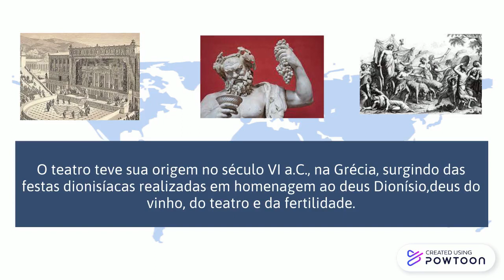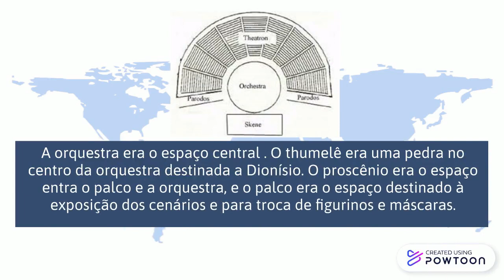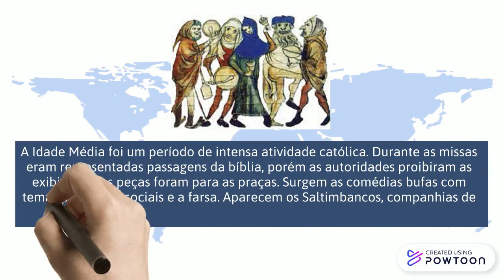Resumo da Semana 1 do PET COMPLEMENTAR - 3º ano - ESCOLA: E.E.RUI BARBOSA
Resumo da Semana 1 do PET COMPLEMENTAR
  1º ano
 Arte - Semana 2
ESCOLA: E.E.RUI BARBOSA
Campestre/MG